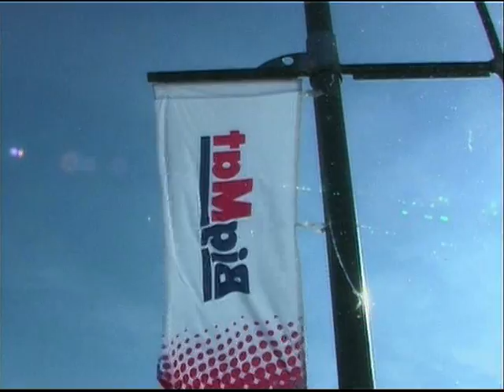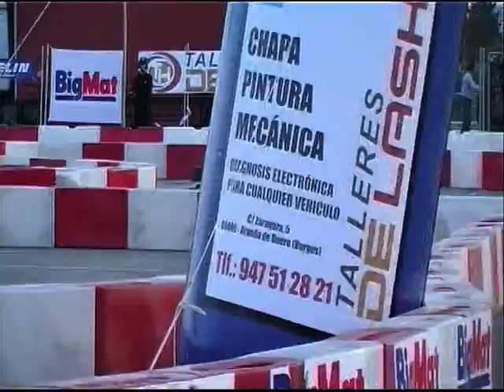VideoSabino ARANDA DE DUERO KARTING 23 OCTUBRE 2010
LA COMPETICION CONTO CON UN ALTO NIVEL DE PARTICIPACION -- EXITOSA ORGANIZACION Y BUENA COLABORACION - Sabino